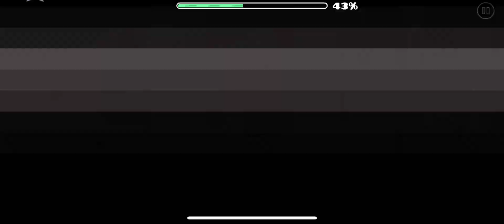"Logarithmic" by Annon & more (Easy Demon) | Geometry Dash 2.11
◇─◇──◇─ [ Level Info ] ─◇──◇─◇
°✧ Level: Logarithmic
°✧ Creators: Annon & more
°✧ In-Game Difficulty: Easy Demon
°✧ ID: 65767443

✿ Demon Ladder Server - a project that splits demon difficulties into 35 difficulty tiers determined by community ratings!

♡ If you see this message, I hope you have a great day! ♡